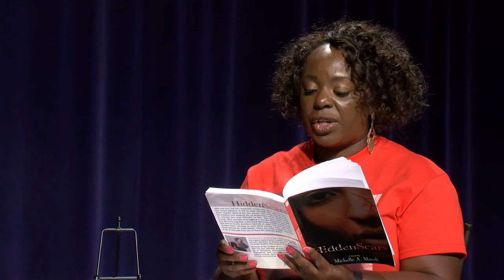Greater Brockton - 370 Michelle Marsh